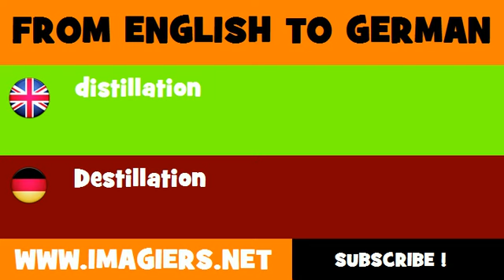DEUTSCH ENGLISCH = Destillation